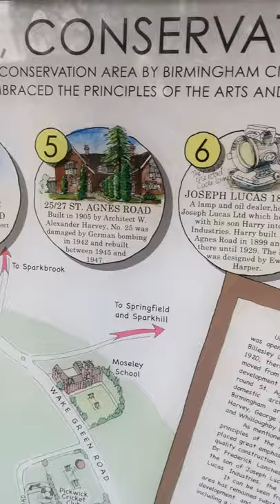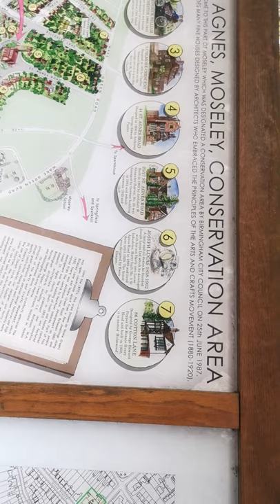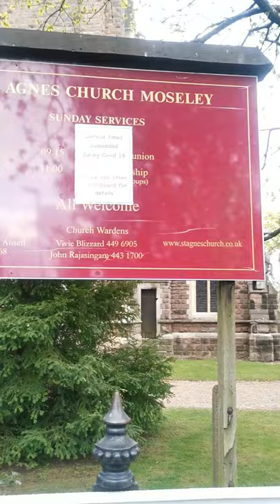St Agnes Church Birmingham